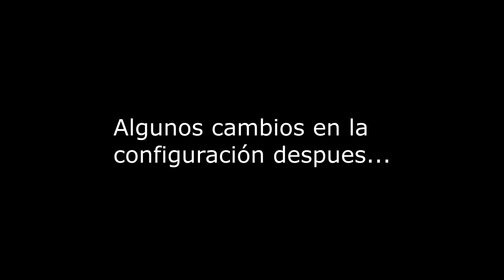Mis Primeras 3 Partidas En Sabotaj - Feat. Mi Hermano